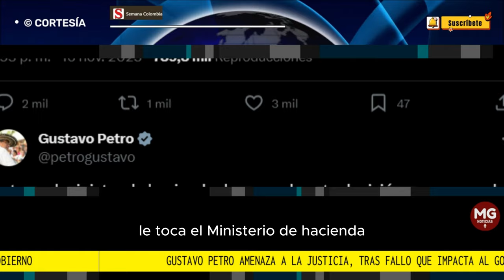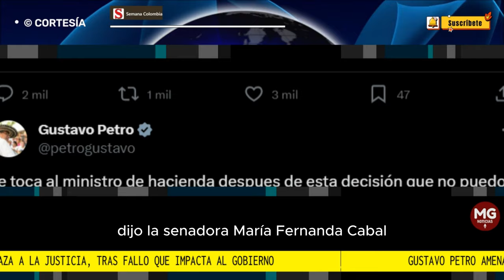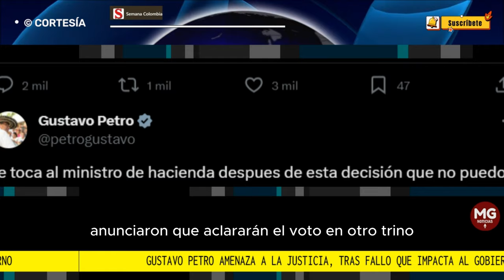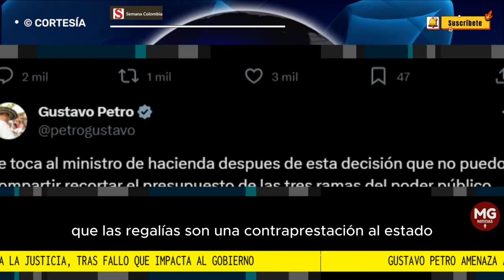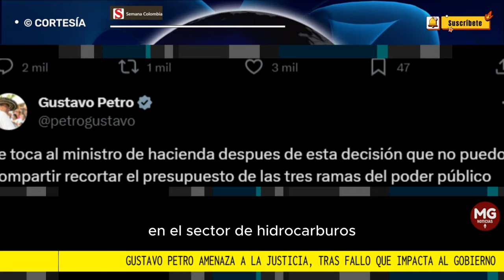⚠️ GUSTAVO PETRO AMENAZA A LA JUSTICIA, TRAS FALLO QUE IMPACTA AL GOBIERNO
En un hecho preocupante, el presidente Gustavo Petro reaccionó amenazante ante el fallo de la Corte Constitucional que tumbó una norma que el gobierno había incluido en la reforma tributaria que no permitía que los desembolsos realizados por regalías de parte de las empresas minero-energéticas pudieran ser deducidos en el impuesto de renta a su cargo.
SEMANA